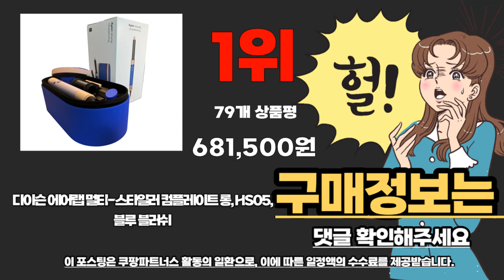에어랩 추천 베스트 2024 최신버전 BEST10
❤️❤️❤️ 에어랩 구매 가격 평점 리뷰 정리해 봤어요! ❤️❤️❤️

[00:06]
10위. 다이슨 에어랩 멀티-스타일러 컴플리트 롱배럴 HS05 니켈 [689,000원]

[00:11]
9위. 헤어 드라이어 컬링 헤어 전문 헤어 스트레이트너 [66,210원]

[00:17]
8위. 다이슨 에어랩 컴플리트 롱 헤어 에디션 중국버전 [569,000원]

[00:22]
7위. 에어오랩 헤어 드라이기 헤어스타일러 고데기 롱배럴 봉 [169,000원]

[00:28]
6위. 비달사순 토르말린 세라믹 이온 에어스타일러 VSAS80PIK 블랙 [34,600원]

[00:33]
5위. 유닉스 에어샷 랩모션 UN-W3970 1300W 실버 [399,000원]

[00:39]
4위. #[국내정품/AS가능] 다이슨 에어랩 멀티스타일러 컴플리트 롱(세라믹 핑크/로즈  [699,000원]

[00:44]
3위. LUXX 럭스 에어 프로2 멀티 올인원 헤어 [329,000원]

[00:50]
2위. #[국내정품/AS가능] 다이슨 에어랩 멀티스타일러 컴플리트 롱(블루/코퍼) /  [698,900원]

1위. 다이슨 에어랩 멀티-스타일러 컴플레이트 롱 HS05 블루 [681,500원]